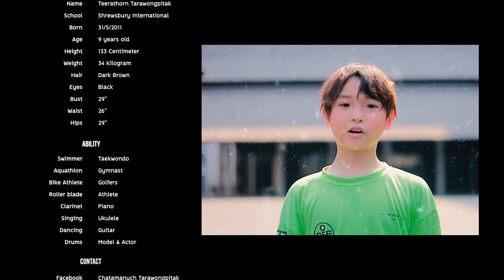Gray paper Ye sung I MV Cover I 6D MARK ii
Canon 50 1.8 STM
Canon 17-40